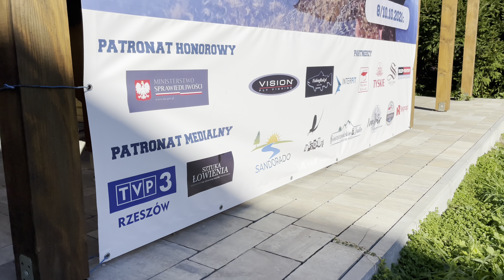III PUCHAR LIPIEŃ W SZOKU, Łączki 2021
Kolejne, już trzecie spotkanie wędkarzy muchowych nad Sanem.